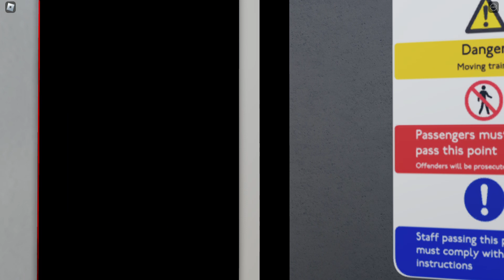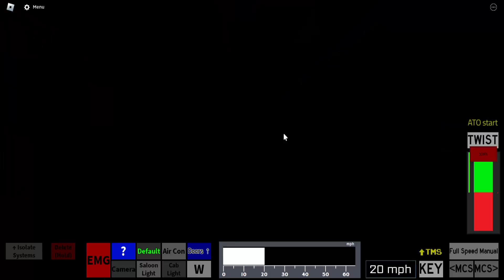LU Cab Ride: Waterloo - Stratford (1995TS)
This includes arrivals and departures

On Board a Nor- Jubilee Line 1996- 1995TS From Waterloo to Stratford Station On the East of London

Note*
This an admin 1995TS, thats why it has a different cab and tracktion motors
you can get this train for free in payable private servers

Stations:

0:00 Intro
0:18 Waterloo
0:54 Southwark
2:23 London Bridge
4:06 Bermondsey
5:49 Canada Water
8:30 Canary Wharf
10:23 North Greenwich
12:21 Canning Town Emerges From Tunnel
12:37 Canning Town
14:38 West Ham
17:00 Stratford Terminating Approach
18:05 Stratford